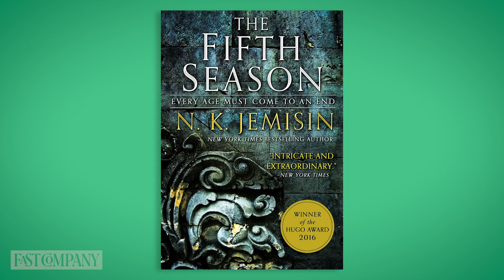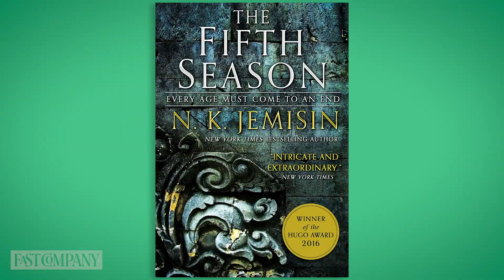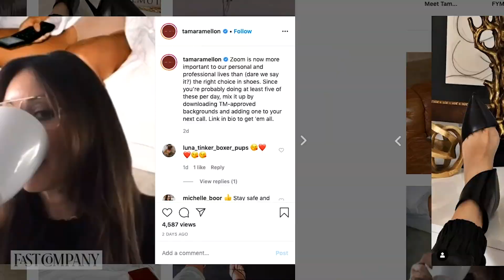More Things to Watch, Read, and Listen to During Quarantine | Fast Company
On today's show: Katharine Schwab recommends some of the things that have been keeping her entertained and busy during quarantine. Also, Tamara Mellon discusses running her brand from home. This is your Fast Break.